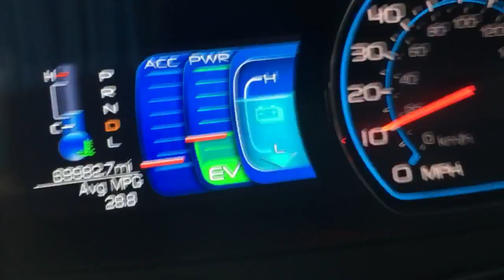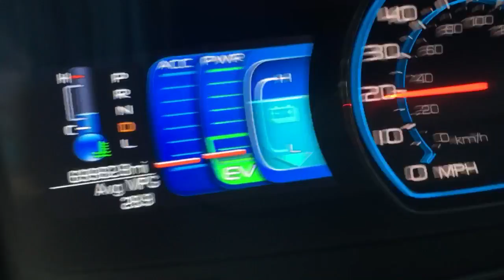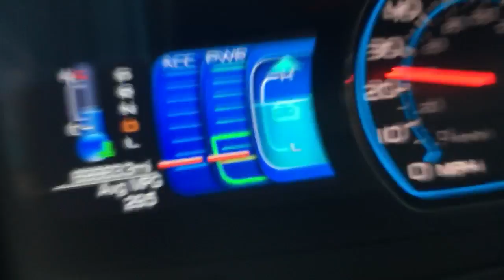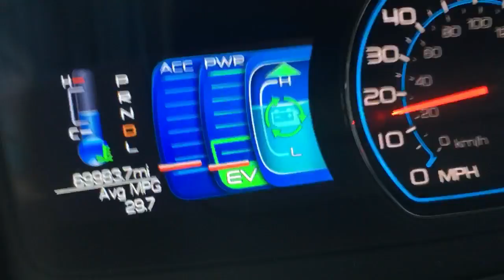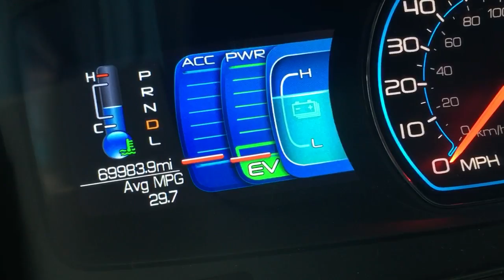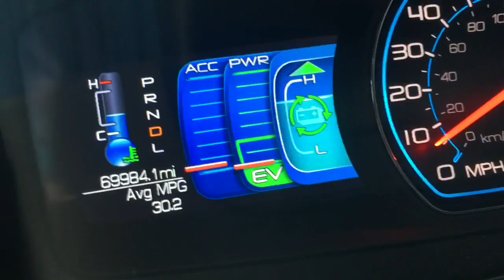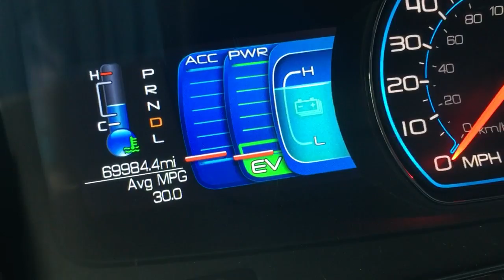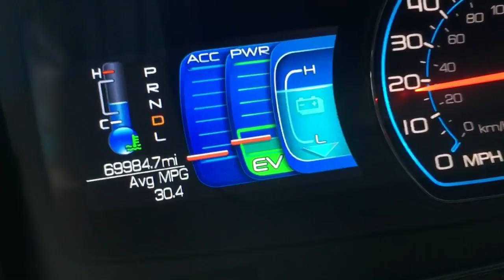2012 FFH Brake Problem - Unedited Drive Video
I recently bought a 2012 Ford Fusion Hybrid and am having an intermittent problem with its brake system.

The problem is that, when I am applying steady brake pressure to bring the car to a stop, once in a while when the speed gets down around 5 mph, the car will stop slowing down and I will have to step on the brake pedal a lot harder than I was before in order to make the car come to a stop.

Sometimes, when this happens, the car's engine will start up for a few seconds when I have to step harder on the brake pedal as the car comes to a stop. This behavior doesn't make much sense to me.

The brake problem is pretty scary when there is a car, or especially a pedestrian, in front of me when I need to bring the car to a stop.

The problem seems to go in streaks; the car will brake totally smoothly and normally for a while with no problem, then once the problem happens, it is likely to happen again - usually several times - on the same drive. I was driving to work this morning when the problem happened a few times, so I pulled over and set up the camera to catch the dashboard indicators in case the problem kept happening, which it did. You can see when the engine starts during braking as the "EV" indicator disappears from the PWR graph. (Unfortunately, it is hard to hear the engine start on the audio recording, but it is plainly audible when actually in the car.)

The brake problem happens five times in this unedited drive video, at the following times:

1st event: 3m 06s (engine starts)

2nd event: 5m 32s (engine does not start)

3rd event: 6m 10s (engine does not start)

4th event: 7m 12s (engine starts)

5th event: 8m 10s (engine starts)